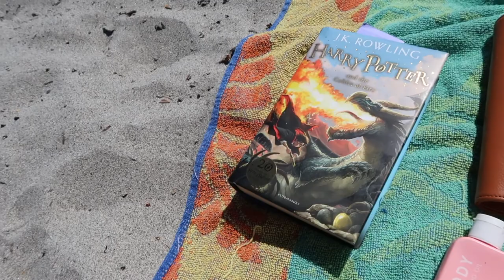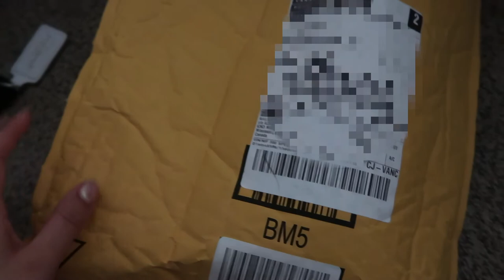This Is Why I Shouldn't Be Allowed At The Beach| Vlog 06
Creeping people out at the beach.

BABES!
It has been excruciatingly hot these past few days and I needed an excuse to swim and tan so I decided to show you one of the popular beaches here in Victoria, BC.
Sorry for the ugly beach hair and weird angles.

GOD I LOVE THIS ISLAND!!
Sav

Make sure to follow me on all my other social media for all future upload updates and more.